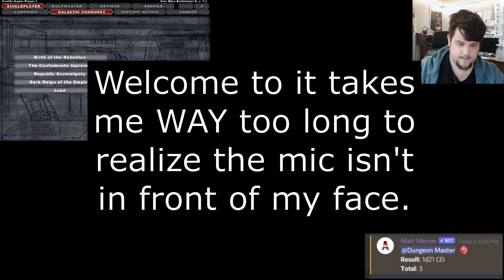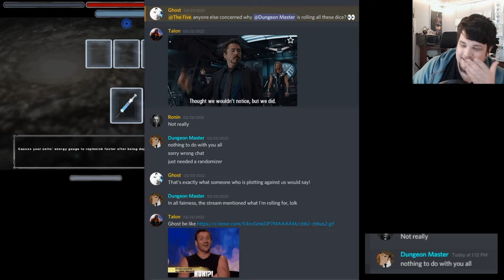The Life of a Trooper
Welcome to the Empire, now make Admiral Dicey Boi seem competent. Check me out on twitch